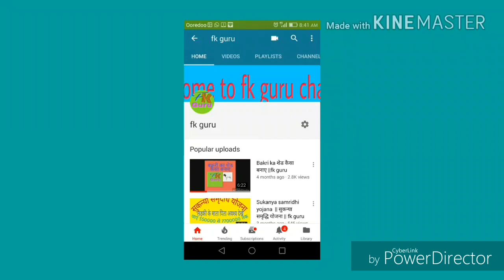बकरी पालन के लिए सबसे बेहतर किताब || fk guru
बकरी पालन के लिए सबसे बेहतर किताब